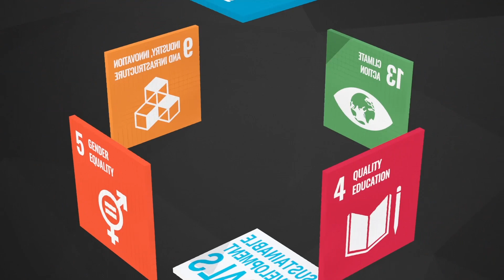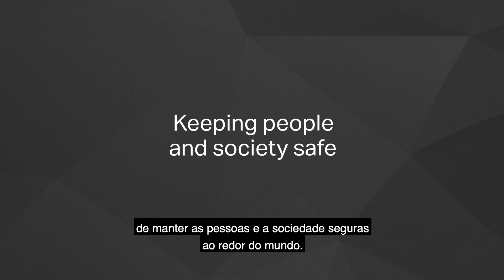Inovação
Para manter-se relevante em qualquer cenário, é necessário investir em inovação e desenvolvimento tecnológico - e esse é um dos nossos pilares. Para isso, acreditamos na importância da educação e na transferência de tecnologia. Quer saber como isso ocorre dentro da Saab? Confira o vídeo.